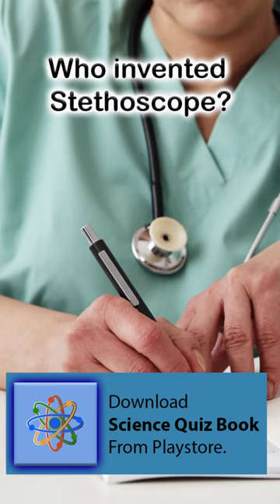Who invented Stethoscope